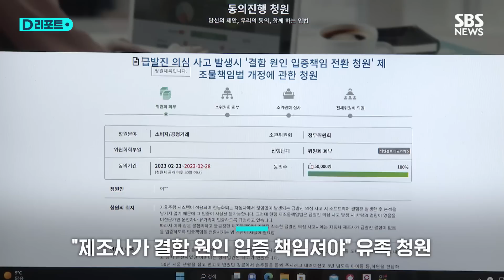손자 사망 '급발진 의심'…이번에는 다를까 / SBS /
[지난해 12월, 사고 차량 블랙 박스 : 이게(브레이크) 안 돼 도현아, 도현아, 도현아….]

하지만, 차량은 결국 멈추지 않았습니다.

지난해 12월 강릉시 홍제동에서 난 급발진 의심 사고.

운전을 하던 60대 할머니가 크게 다쳤고, 손자 도현 군은 숨졌습니다.

실제 차량 결함이 있었던 건지, 그래서 제조사가 책임을 져야 하는 건지, 이를 가릴 첫 재판이 오늘(23일) 열립니다.

운전자와 그 가족이 제조사를 상대로 낸 7억 6천만 원 규모의 손해배상 청구 사건입니다.

운전자가 최소 2차례 충돌회피 운전을 한 건 자동차를 통제하며 운전했음을 입증하는 거라는 게 원고 측 주장입니다.

굉음과 흰 액체의 분출도 차량 결함을 의심하게 하는 부분이라고 했습니다.

또 12살 아이가 사망한 만큼 중대재해처벌법상 중대시민재해에 해당돼 징벌적 손해배상책임도 청구 내용에 포함했습니다.

재판부에 사고기록장치, EDR과 음향분석 감정도 신청했습니다.

급발진 사고와 관련한 국회 논의도 시작될 걸로 보입니다.

의심 사고가 났을 때 결함 원인 입증 책임을 소비자가 아닌, 제조사가 지는 걸로 바꿔야 한다며 유족이 낸 국민동원 청원에 수만 명이 동의해 논의 요건을 일찌감치 채웠기 때문입니다.

[도현 군 아버지(지난 2월) : 도현이를 생각하다가 내가 할 수 있는 게 뭐가 없을까… 우리나라만 제조물책임법상 결함 책임 입증을 소비자가 해야 한다는 정말 말도 안 되는….]

하지만 유족의 힘겨운 싸움은 쉽게 끝나지 않을 가능성이 높습니다.

그동안 국내에서 있었던 급발진 의심 소송 가운데서 자동차 제조사의 책임이 인정된 사례는 한 건도 없었습니다.

(취재 : 정유미 / 영상편집 : 동준엽 / 제작 : 디지털뉴스편집부)